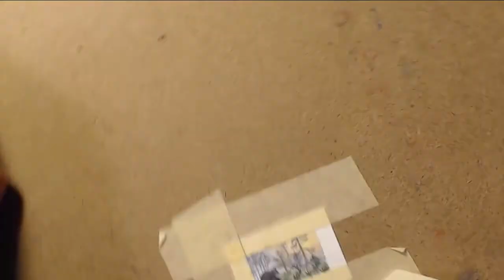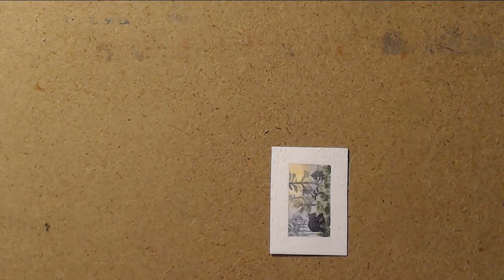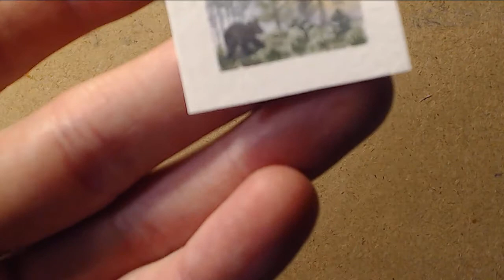Watercolor miniature painting - Bear stare